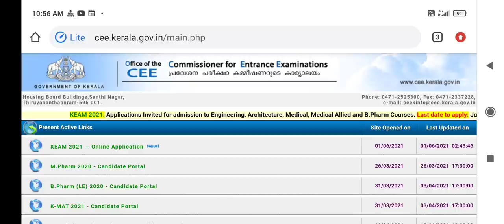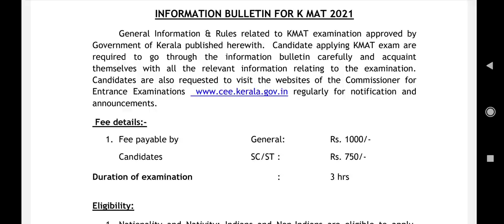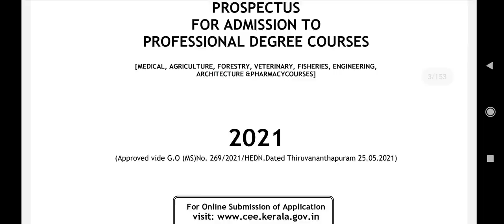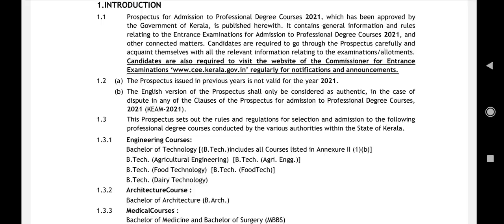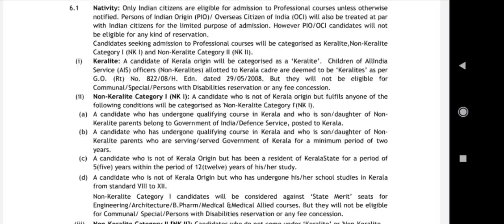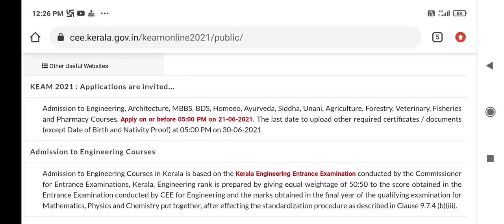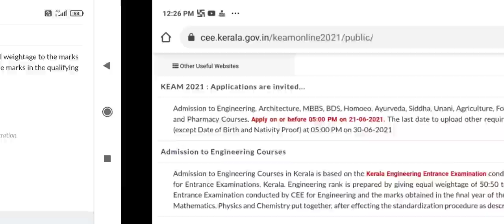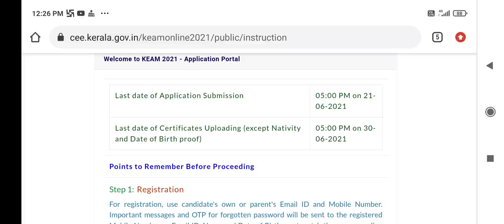MBBS/ KEAM 2021 registration started !! Who are eligible and how to apply ?